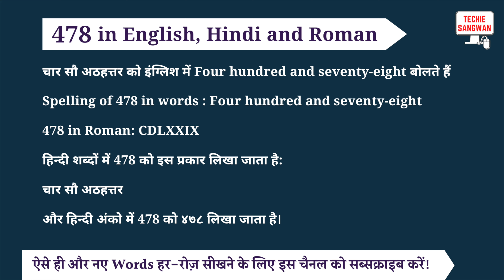478 ko english mein kya bolte hain | 478 in words | 478 ki English | 478 spelling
478 is called Four hundred and seventy-eight in English and its spelling is

Four hundred and seventy-eight

 478 In Hindi words : चार सौ अठहत्तर